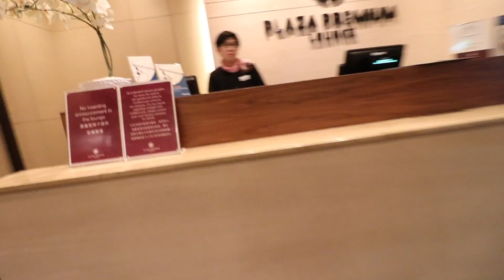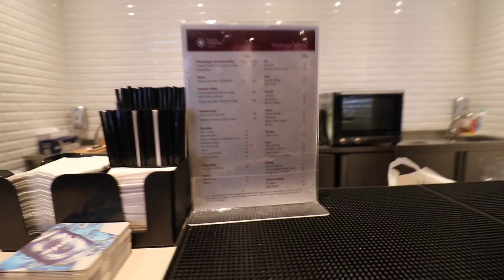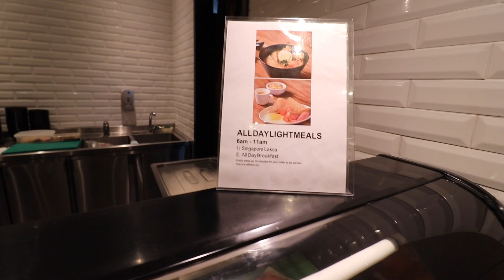Plaza Premium Lounge Singapore | Priority Pass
No fancy editing here this time. I promised a viewer I would do a quick walk through of the Plaza Premium Lounge in Singapore Airport. So this video is for all my airport lounge access fans out there!

Thanks again to the Chase Sapphire Reserve Card for this Priority Pass lounge access.

My Favorite Travel Neck Pillow

GEAR:
►DJI Spark DRONE
►DSLR bendy tripod
►Canon80D Video Creator Edition
►Canon80D (Body)
►Canon 18-55mm Lens
►Canon 10-18mm Lens
►Canon Power Zoom Adapter

GOPRO HERO 5 SETUP:
►GoPro Hero 5 Black
►Feiyu Tech SPG Gimbal
►Rode VideoMic
►PGY Tech GoPro Mount Adapter
►Cold Shoe Mount
►1/4 Thread Ball Mount
►GoPro 3.5mm Mic Adapter